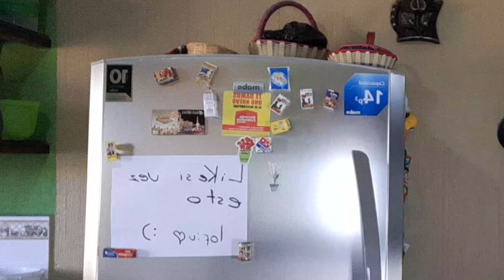50 cosas sobre mi// segunda parte // Fernando Guate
jsjs lo prometido es deuda, la segunda parte esta aqui, espero les guste
creditos